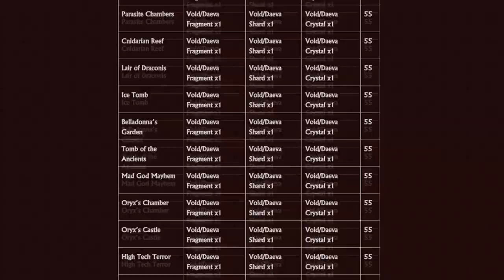Rotmg should reduce balding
This game has caused me to bald, please send your wigs to my work address.